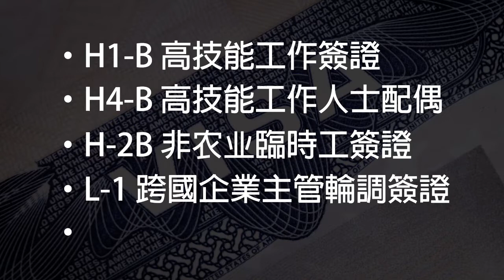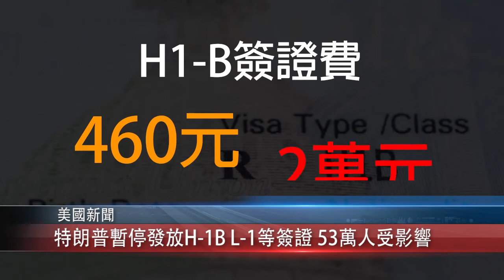0622 粵 特朗普2020年暫停發放H 1B L 1等簽證 53萬人受影響